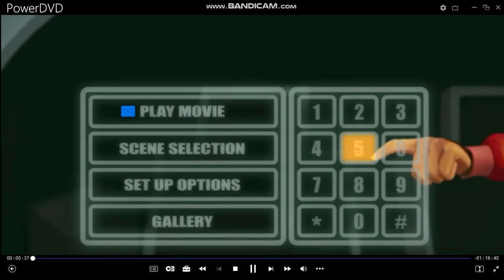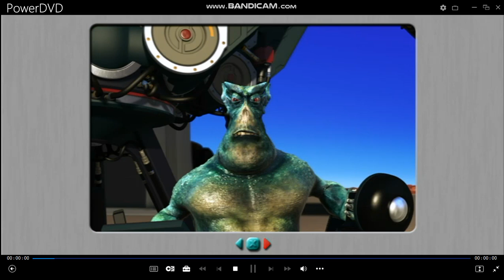Space Chimps DVD Menu Walkthrough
Copyright Goes To Odyssey Entertainment.